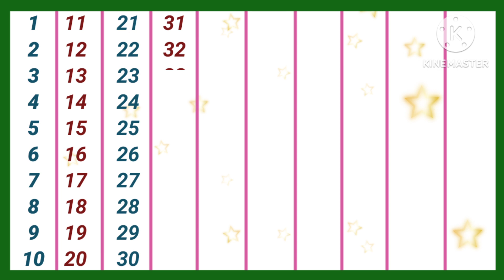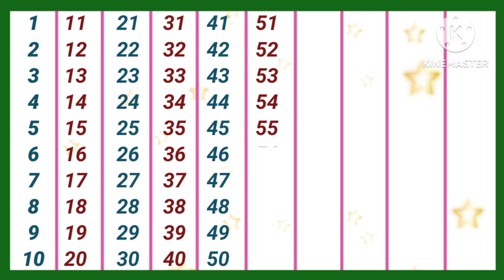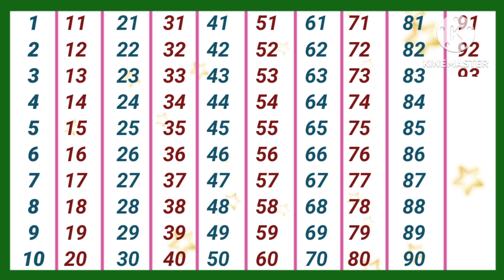learn counting 1 to 100| 1 se 100 tak ginti| learn to count| 123 ginti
123 numbers
1se100tak ginti english
1 to 100 counting in hindi
ginti 1 se 100 tak
1to100in hindi
learn numbers
1234
numbers song
12345
123 song
numbers for children
counting numbers

1 से 100 तक गिनती
counting songs